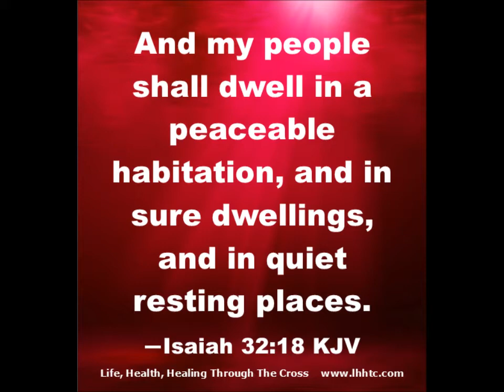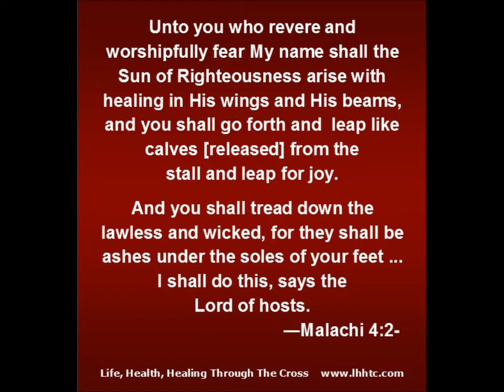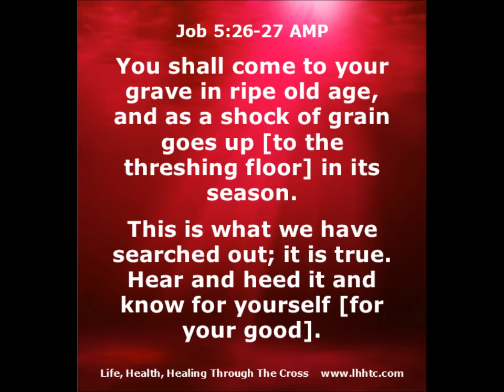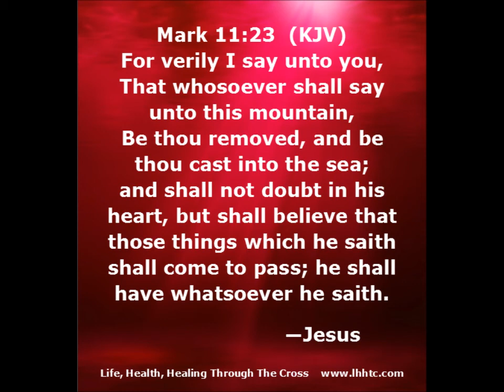Prayers for Healing ... Save My Loved Ones Ministries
Are you facing circumstances that seem impossible? Do you need healing in your body, a financial breakthrough or a fresh touch from God? Whatever you need, the answer is in God's Word. God’s plan for your life is good, not evil! Success belongs to you, but are you blocking your blessings? Right now, if you are tired of being sick and tired, and you are ready to walk in the abundant life Christ died for you to have, then this book is for you! In the book Put The Word In Your Mouth, Prophetess Angeline L. Williams candidly shares how God taught her the importance of agreeing with Him and speaking what He speaks. This biblically sound, informative, and thought-provoking book is a must read for anyone who desires victory in their Christian walk. TO ORDER DISCOUNTED SIGNED COPIES OR DISCOUNTED BULK ORDERS FOR STUDY GROUPS GO

If you would like to submit a prayer request, a testimony or want more information on how to receive salvation and all of its benefits including healing

Long life to you! Good health to you and your household! And good health to all that is yours! (1 Samuel 25:6)

Angeline Williams -Founder
Save My Loved Ones Ministries